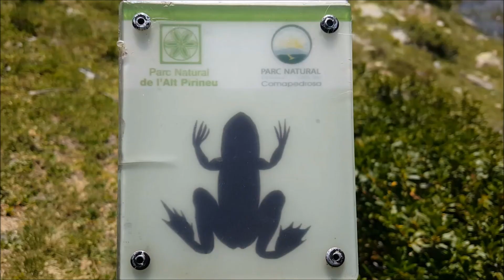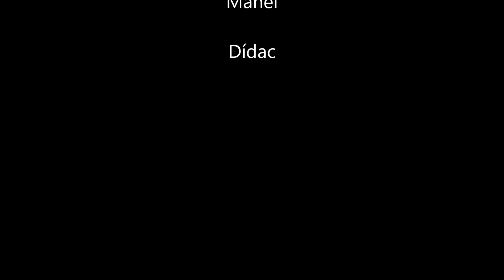Comapedrosa per Vall Ferrera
Ascens als cims de Baiau i Comapedrosa, sostre d'Andorra amb els seus 2944m.

Sortim del pàrquing de Can Massana, Vall Ferrera, fins al refugi Baiau - Josep Maria Montfort. Seguim pujant fins a la frontera andorrana i ascendim al Pic Baiau, fronterer Catalunya - Andorra amb els seus 2886m. Des d'allà baixem al coll de malshiverns, ja en territori andorrà, des d'on ascendim carenejant fins al cim del Comapedrosa,que amb els seus 2944m és el cim més alt d'Andorra.

Tornem desfent el camí.